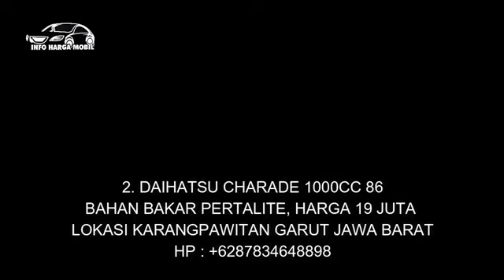MURAH BANGET! Info Mobil Daihatsu Charade Bekas Harga Termurah Hanya 16 Jt Nego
1. DAIHATSU CHARADE 1000CC 86

2. DAIHATSU CHARADE 1000CC 86

3. DAIHATSU CHARADE 1300CC 91

4. DAIHATSU CHARADE 1300CC 90

5. DAIHATSU CHARADE 1300CC 92
HP :